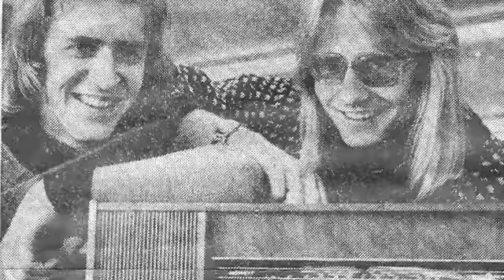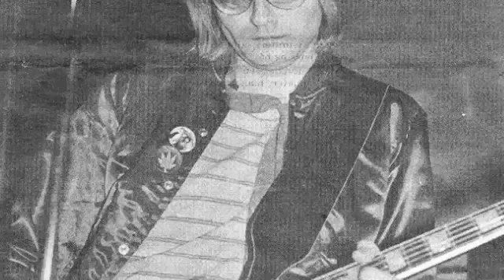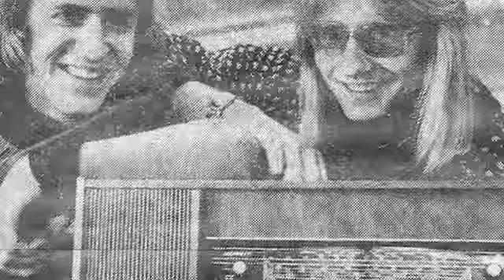Tornerose - A real rocker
Tornerose var et norsk rockeband fra Bergen. Bandet ble startet i 1976 og oppløst i 1982. Bandet var inspirert av The Who. Bandet var med i konkurransen NM for Rockeband i 1979, samme år som de ga ut albumet Welcome to the City. De oppnådde 1.-plass på Norsktoppen med en oversettelse av albumets 'Prisoners' - 'Når du våkner opp igjen', som lå på lista i 5 uker. Tornerose var mest aktiv 1978-81 gjennom Nama International sin booking i Oslo.

* Jørn Kalvik – vokalist og keyboards (1976–1981)
* Per Fredrik Kjølner – gitar og vokal (1976–1982)
* Oddvar Ruud – gitar (1976–1977)
* Eirik Hundvin – bass (1976–1982)
* Torleif Iversen – trommer (1976–1977)
* Magne Lunde – trommer (1978–1981)
* Ole Hamre – trommer (1981)
* Per Eriksen – trommer (1981–198